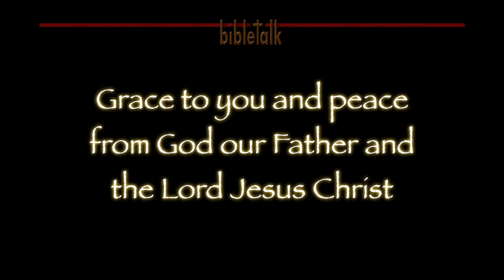From Paul to Timothy to Us: Part 11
1 Timothy 5:22-6:2 — There is a difference between a ministry of love and loving to be called a minister! It is about the coordination of ordination, knowing that the Lord is not looking for the sheepskin (a diploma) to see if you know 'stuff' but that He searches the sheep's heart to see if you know Him!